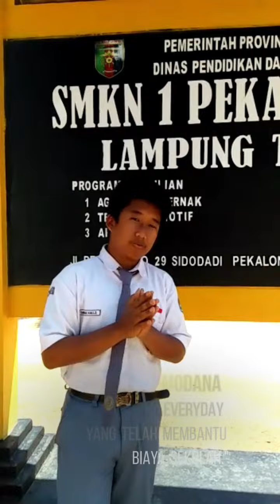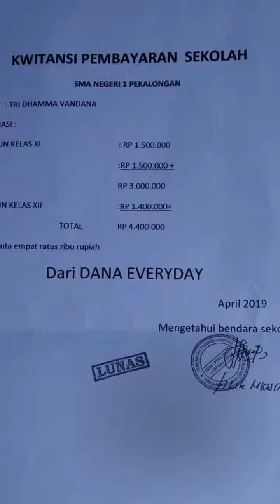DEV BAYARIN SEKOLAH ANAK BUDDHIS DI DESA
Update Dana Fangshen Nusantara Serentak 12 Kota
DEV, selain kita telah menyelamatkan ribuan nyawa makhluk hidup di 12 kota, kelebihan dana fangshen kita bayarin uang sekolah 2 anak Buddhis di desa Lampung Timur.
Nonton videonya ya👇👇👇. Anumodana DEV 🙏😍.

Perincian Dana Fangshen:
Dana Fangshen 12 kota yang terkumpul Rp 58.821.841
Dana disalurkan:
1. Untuk dana fangshen pusat Rp 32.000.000
2. Untuk Sanghadana dan angpao satpam, dll di Bekasi Rp 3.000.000
3. Untuk dana bensin , fee supir, tol dan untuk biaya transportasi Rp. 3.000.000
4. Untuk dana fangshen Nunukan dan Lombok Rp. 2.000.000
5. Untuk dana Fangshen Surabaya Rp. 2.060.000
6. Untuk dana Fangshen Medan Rp.8.000.000
7. Untuk dana Fangshen Manado Rp. 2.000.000
8. Untuk dana Fangshen Lampung Rp. 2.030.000
9. Untuk dana Fangshen Kudus Rp. 40.500
10. Untuk dana Fangshen Batam Rp 500.000
11. Dana membeli roti peserta Fangshen Rp. 350.000
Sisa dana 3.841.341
Kelebihan dana fangshen Rp 5,9 juta (karena ada yang bayarin sebagian dana makan, dana beli hewan di pasar, dll)
Total kelebihan dana Rp 9,741,341

Perincian bayarin sekolah:
Total Bayarin uang sekolah SMK Rp 9.8 juta
Tri Dhamma Vandana (kls 1-3 SMK) Rp 7.9 juta
Danang (Kls 11)
Uang sekolah 1 th Rp 1.9 juta

Mau dikirimin info dana di ladang subur langsung ke HP Anda? Silahkan WA ke 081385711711 tulis: Nama, mau jadi DEV.